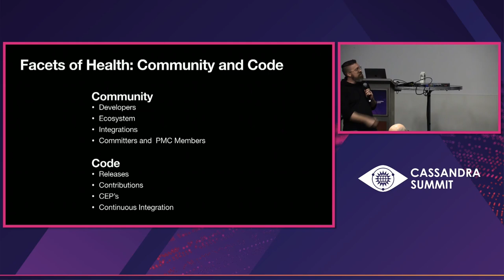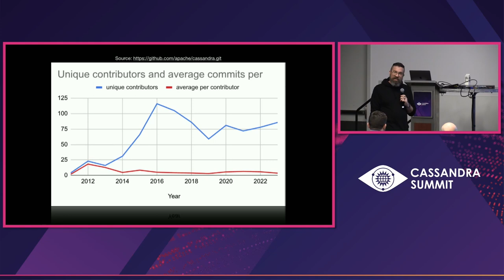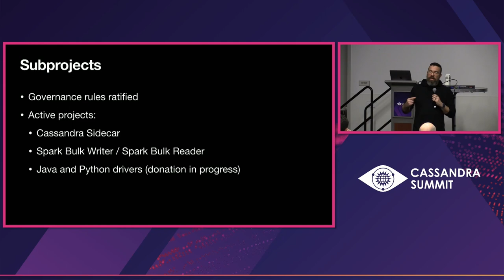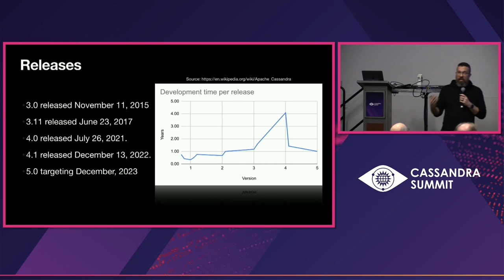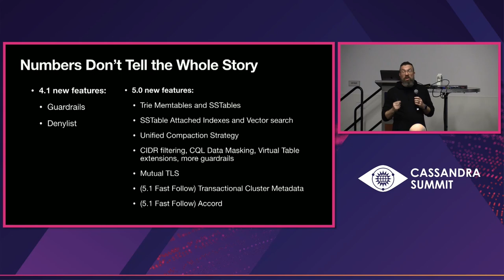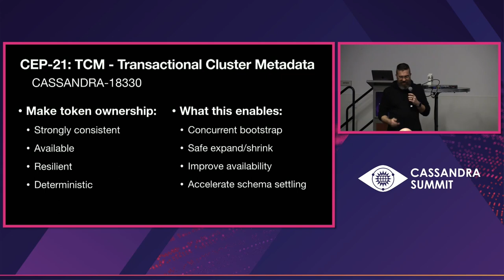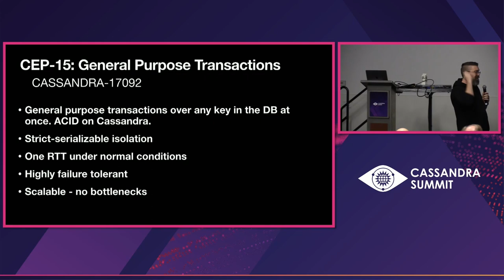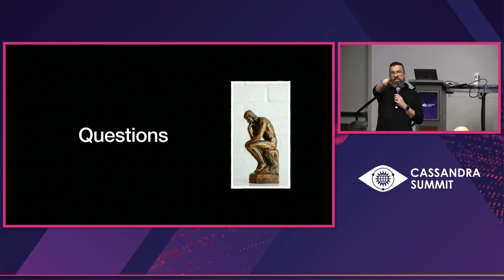The State of the Cassandra Development Community - Joshua A McKenzie, Apple, Inc.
Let’s talk about the state of our Cassandra Development community over the past half decade: where we’ve been, where we are, and where we’re headed. As personalities enter and leave the community, our views grow and change, and our ecosystem of contributors grows, building a consensus remains a challenging but vital task to the long term health of the project. So let’s look at how we’re doing!